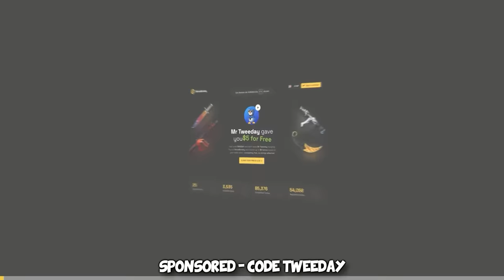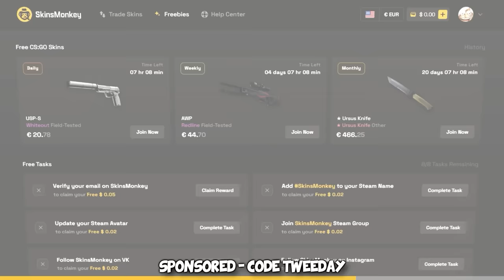He reported me for CHEATS...